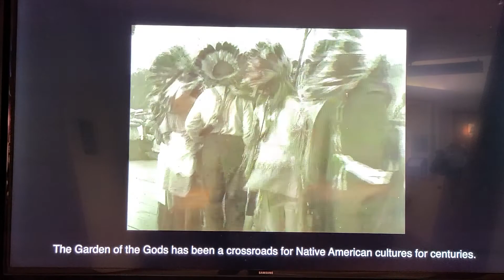Garden of the Gods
Visitor center video